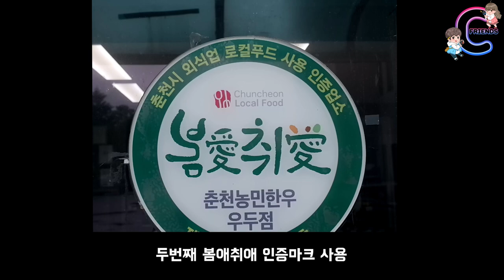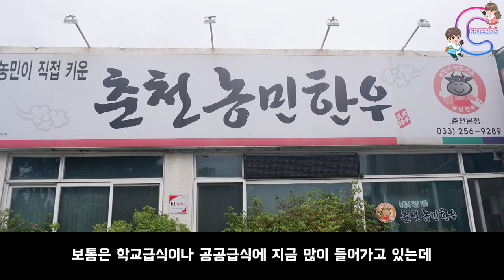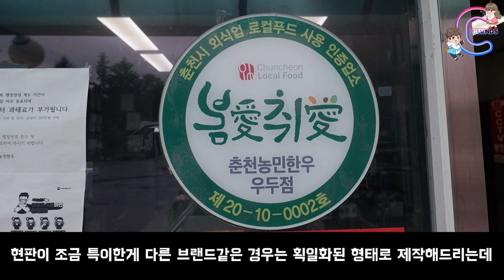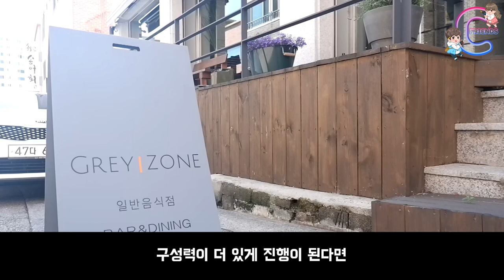‹EP.178›외식업 하시는분들 꼭 보셔야하는 로컬푸드 인증!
2019년 부터 현재 진행된 로컬푸드 사용 인증 업체가 5개외식업체
추 후 20업체까지 선정된다고 하니
외식업 하시는 업주분들은 꼭 신청하셔서 지원도 받으시길
씨프렌즈가 응원합니다~~